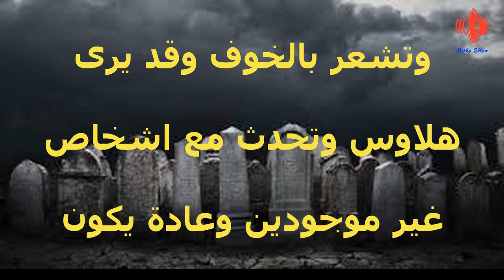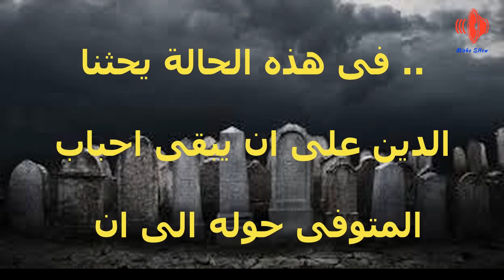علامات محددة للموت تظهر على الميت قبل موته بثلاثة اشهر .. يجب ات تعرفها !!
علامات محددة للموت تظهر على الميت قبل موته بثلاثة أشهر.. يجب أن تعرفها .. ماذا تعرفون عن الموت؟ هل تعلمون أن هناك علامات للموت تظهر على الميت قبل وفاته بثلاثة أشهر, في هذا الفيديو جمعنا بعض العلامات التي تحدث عنها الخبراء.